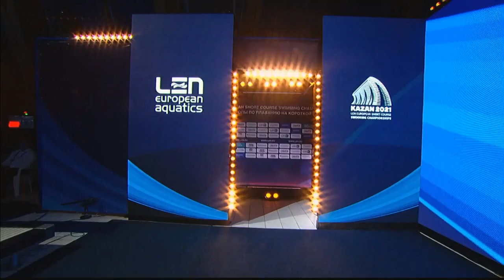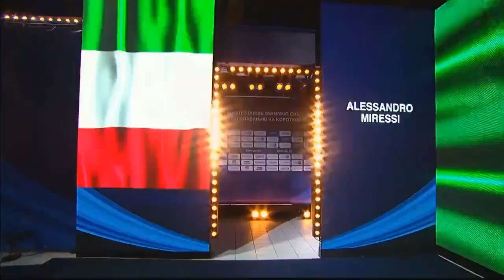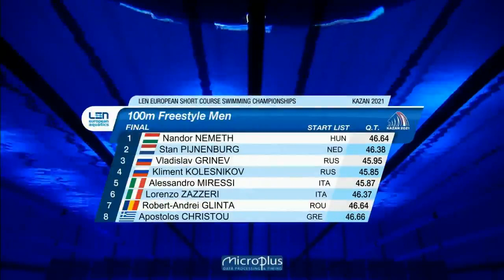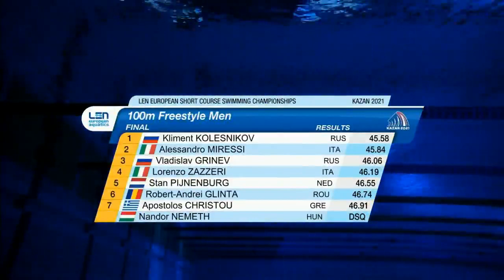100m Freestyle Men - Euro Swimming Short Course 2021 - Final